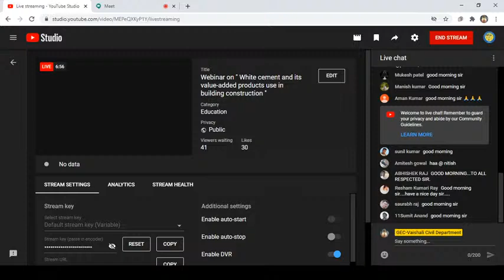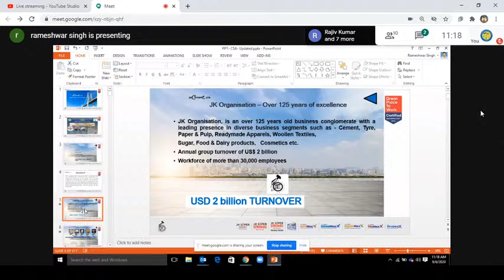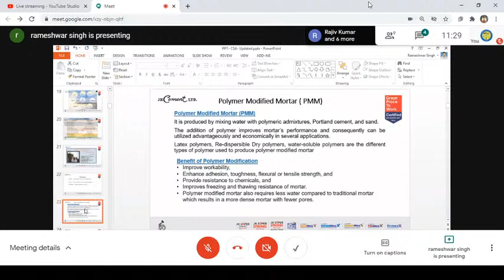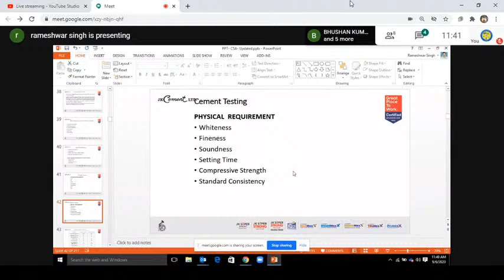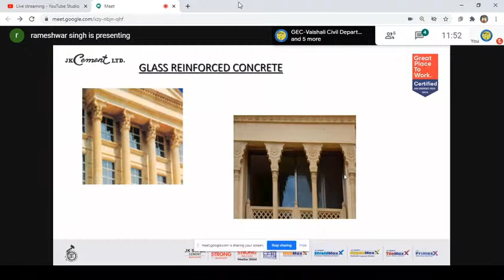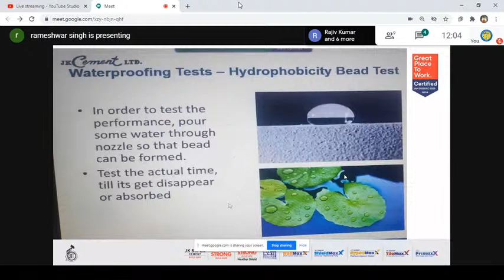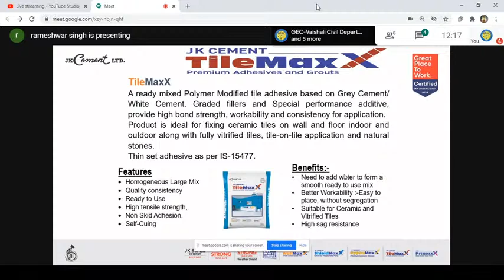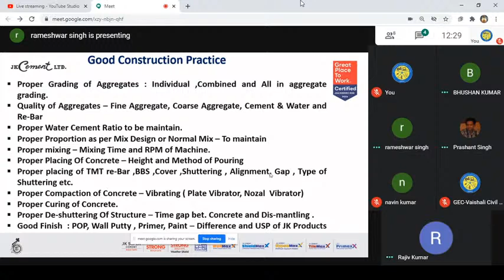Webinar on " White cement and its value-added products use in building construction "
Feeling immense pleasure in presenting first-ever webinar from the Department of civil engineering, Government Engineering College Vaishali, on 6th September 2020 from 11:00 am to 1:00 pm Topic "White Cement & its value-added products"
Resource Person: Rameshwar Singh
Zonal Head (Dy.G.M)
Customer Technical  Services
JK Cement Ltd.

Make sure you make it to the webinar to catch up on interesting conversations and gain comprehensive insights on the subject matter.

Participants will be issued an e-certificate. Spread the word and be a part of this enlightening experience!